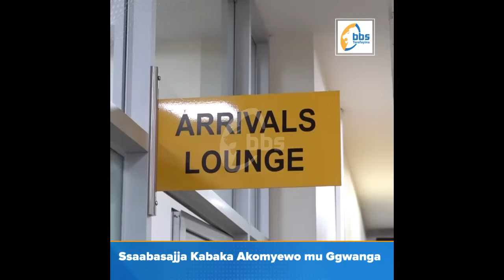Essanyu, Ssaabasajja Kabaka akomyewo mu nsi ye